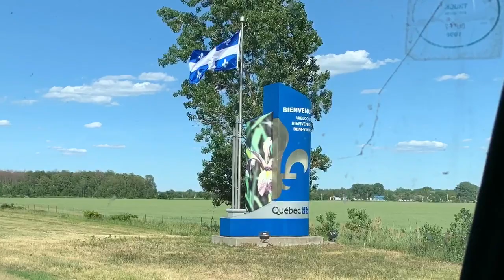E11 Made it home. Cross Canada Road Trip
The final leg of our 5400km journey with a 1980 MCI MC9 bought sight unseen.